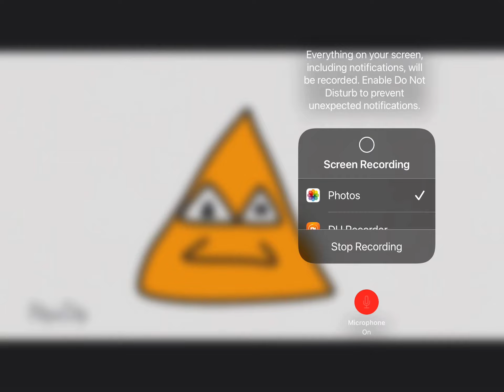Triangle for soup moon society